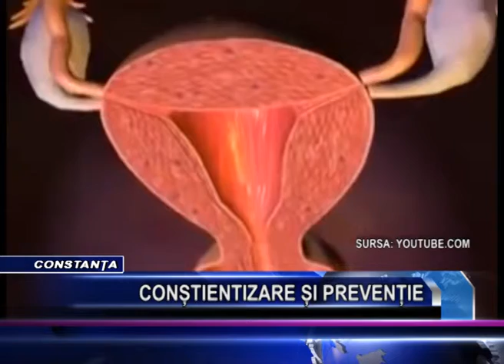CONSTIENTIZARE SI PREVENTIE